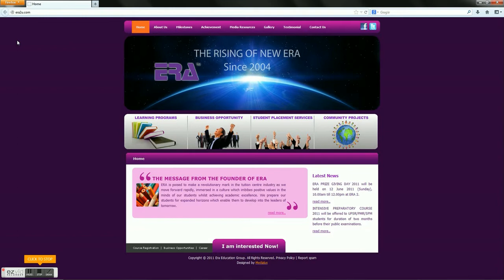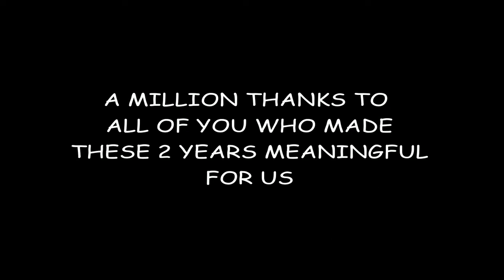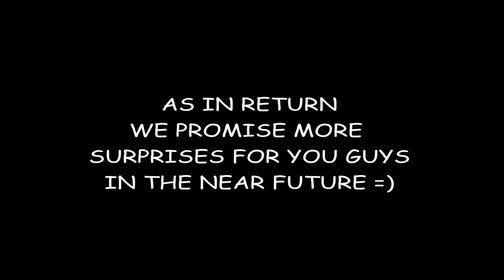2 Years Old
ERA Facebook has turner 2 years old!!
Thanks to all our supporters!
We promise more surprises for all of you =)
Visit and LIKE our Facebook Page to participate in our events and win away attractive prizes!